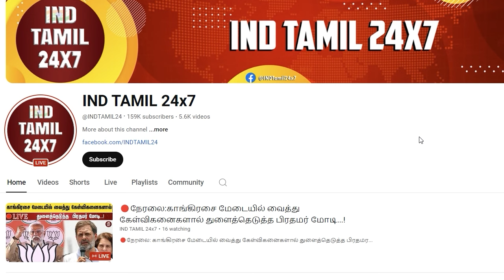வெட்கம் மானம் சூடு சொரணை இல்லாத திருமா ...! பங்கமாக கலாய்த்து எடுத்த ஏர்போர்ட் மூர்த்தி...!